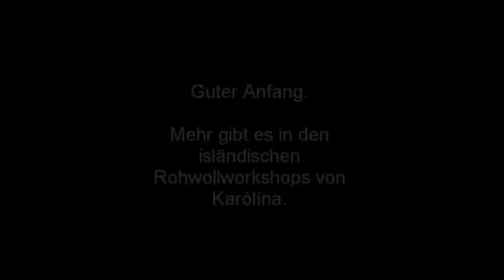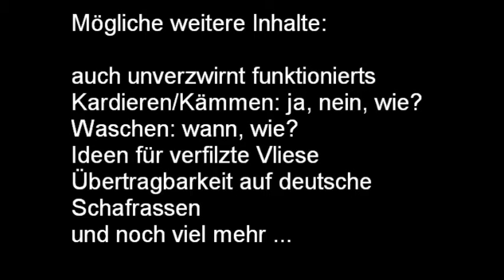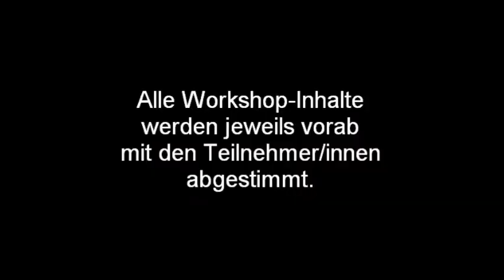Isländische Rohwollworkshops in D und CH!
Karólína lebt mit Schafen, Pferden und Hund in den Bergen Nordislands und bietet gelegentlich in Deutschland und in der Schweiz Workshops rund um traditionelle isländische Rohwollverarbeitung von Grund auf an